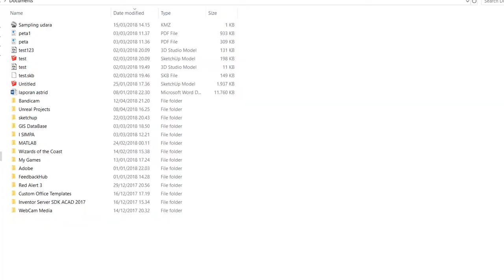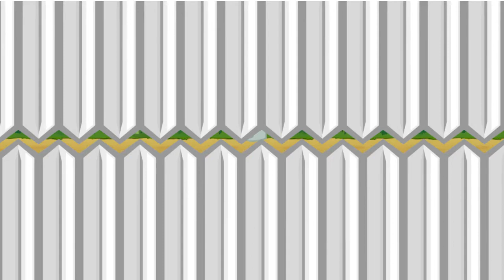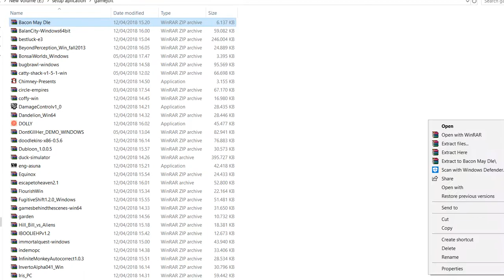Cute Pig and Shotgun |Bacon May Die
this is one of the best game i've ever play. its fantastic with simple art and great control. i learn the control for a while but its perfect till i used to it.

PIG KATANA SHOTGUN
(▼￣⚇￣▼)  ︻┳═一